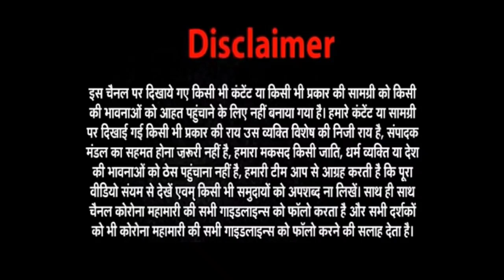Lucknow मे थप्पड कांड फिर से , अब फर्क इतना था लड़के ने लड़की को मारा 😱 Lucknow Viral News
Video About :
Lucknow Girl Viral News
Lucknow Man Viral News Today
Lucknow मे थप्पड कांड फिर से
Lucknow Thpad kaand
Lucknow Viral News
LucknowGirl
Lucknow Girl
Hastages :-
Priyadarshinini Yadav
priyadarshinini
priyadarshinini narayan
Priyadarshinini viral girl lucknow
Lucknow Girl

Thanks______for_______watching